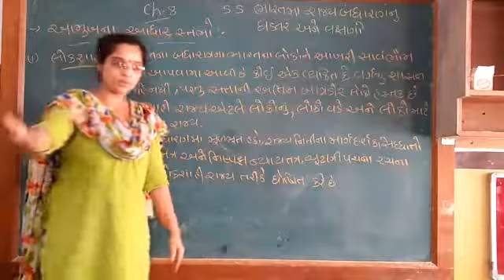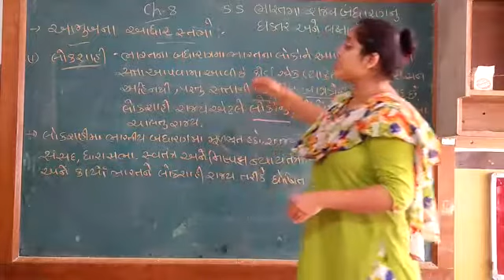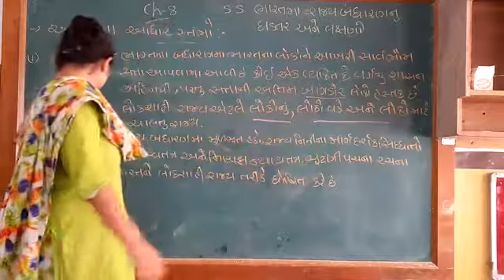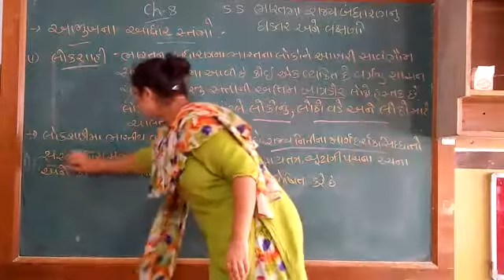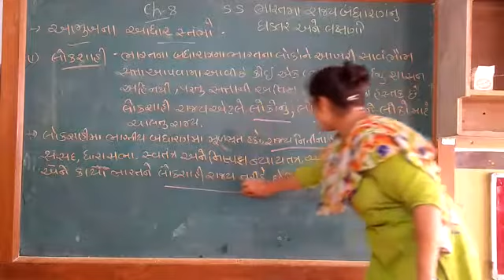ધોરણ-૯ સામાજિક વિજ્ઞાન